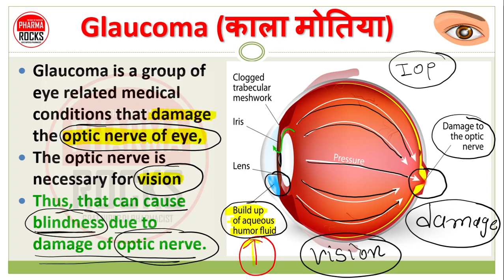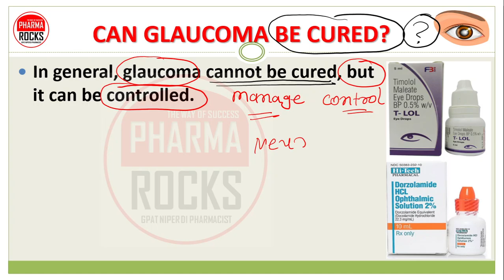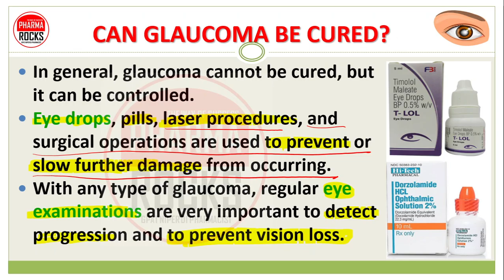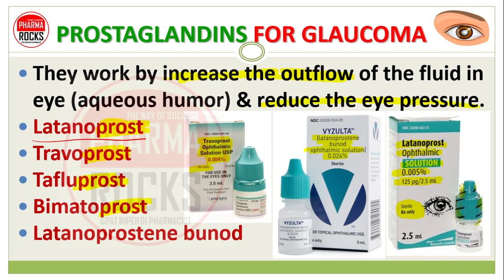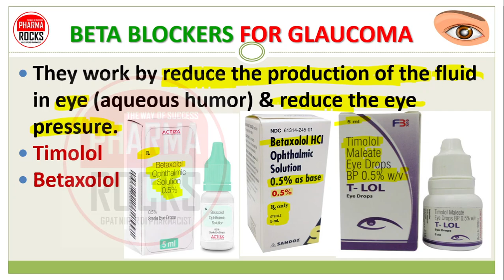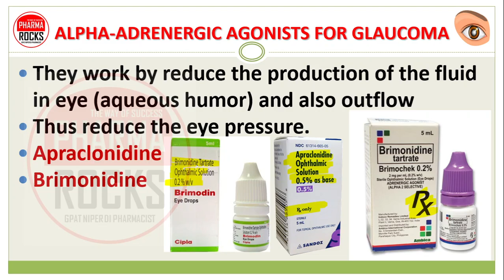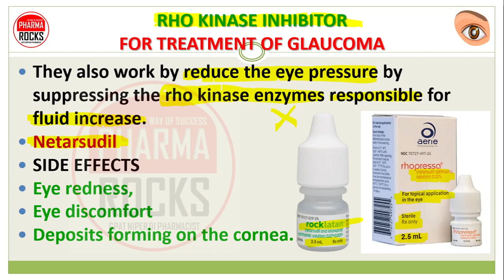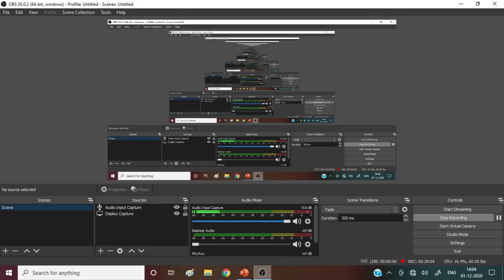EYE DROPS USE TO MANAGE GLAUCOMA, TREATMENT & MEDICINE FOR GLAUCOMA, काला मोतिया, कारण, लक्षण, उपाय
ASSISTANT PROFESSOR
FOUNDER PHARMAROCKS
PHD SCOLAR (GTU AHMEDABAD)

📚 STUDY MATERIAL
👨🏼‍🏫 VIDEO LECTURE
📊 TEST SERIES

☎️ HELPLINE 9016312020